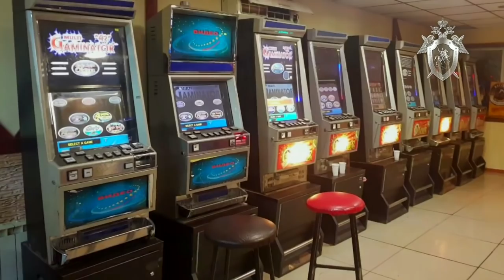Police seize gold toilets from gambling kingpin's mansion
First police found an underground gambling club — then they found the gold toilets. In Yakutsk, in northeastern Russia, undercover police officers documented a popular, underground gambling den and raised it. They seized the machines, they cut into the house safe for their profits and then they raided the homes of the alleged operators. That’s where the biggest surprise came: behind a huge, heavy gate, they found a mansion with the appointments more expected of royalty, including gold toilets. Six alleged members of the ring were detained. The raids took place Sept. 7, 2018.
~ To read my news exposés and journalism in the National Post,